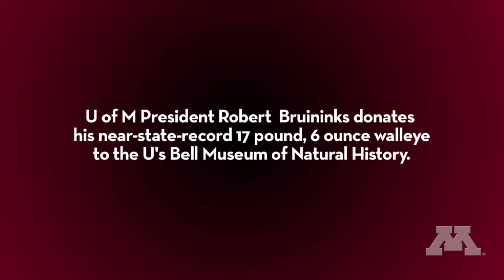President Bruininks donates prized walleye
University of Minnesota President Robert Bruininks donated his prized 17 pound, 6 ounce walleye to the U of M's Bell Museum of Natural History on June 16, 2011. The lunker, which Bruininks caught on Minnesota's Loon Lake July 4, 1989, is one of the largest caught in state history, falling just 2 ounces shy of the current state record.